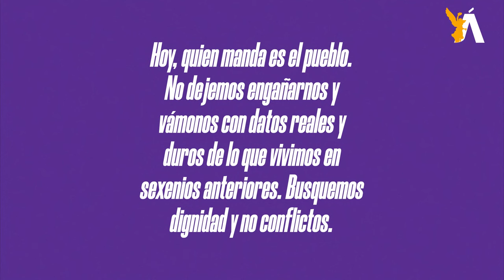🐎 CaBayodeTroya l Los verdaderos damnificados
Hoy tenemos una abanderada de la 4T que debemos robustecer, pues le queda una contienda por delante que no será fácil. Y no porque se medirá ante la mujer que se hizo rica vendiendo en la calle –ojalá así fuera y hubiera entregado buenas cuentas a los pueblos indígenas–.